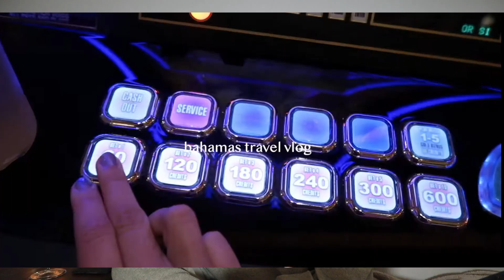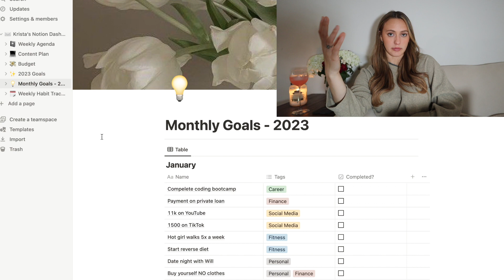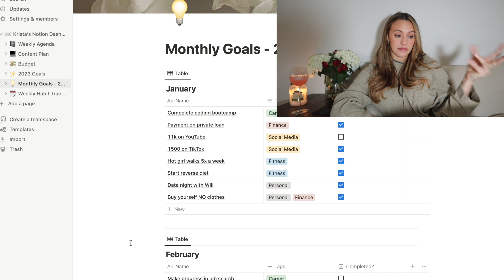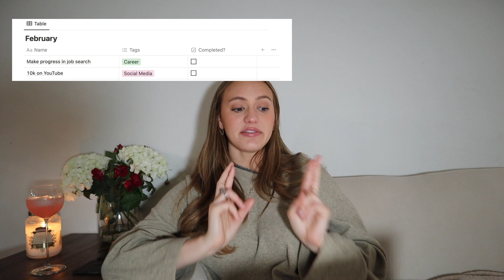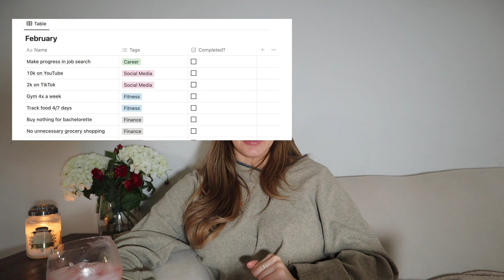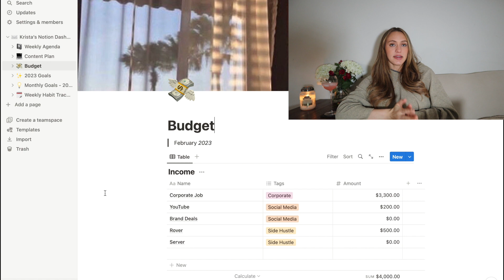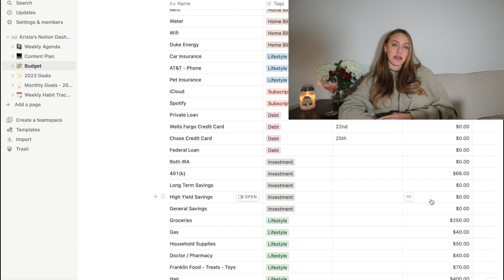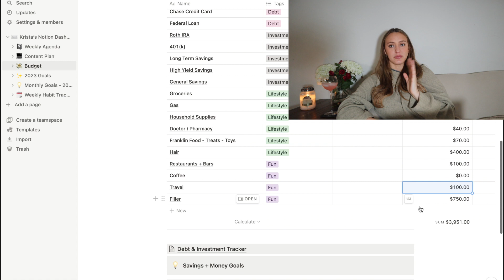MONTHLY RESET: FEBRUARY 2023: Goal setting, reflections, favorites, & in depth budget!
0:00 intro
1:42 january reflection
3:04 january goals reflection
9:28 february goal setting
15:58 february budget
22:01 january favorites
23:16 thank you :)